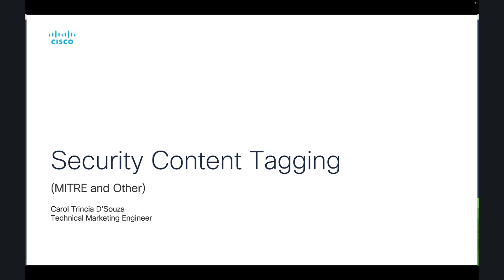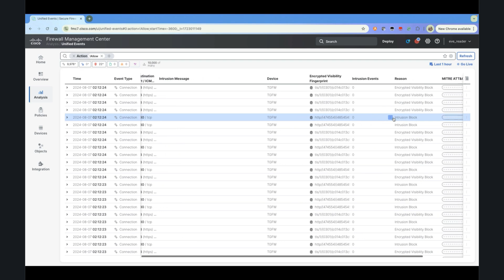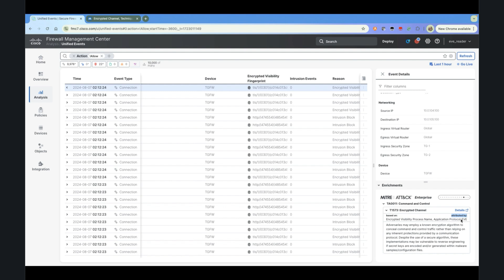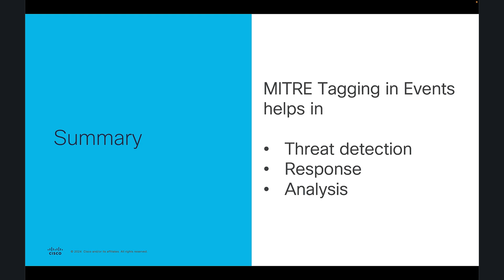Enhanced MITRE Tagging in Cisco Firewall 7.6 | New Features & Security Insights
In this video, we explore the enhanced MITRE tagging features in Cisco Firewall 7.6. Learn how to use the progression graph, access enriched threat data, and utilize MITRE's tactics, techniques, and procedures for better threat detection and response. We also cover the integration with the Encrypted Visibility Engine and security-related connection events. Watch now to improve your firewall's effectiveness in handling threats.

The Cisco Secure Firewall Essentials Hub, You'll find comprehensive guides and documentation to help you start working with the Cisco Secure Firewall solutions